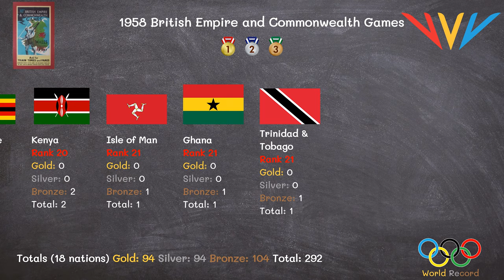1958 British Empire and Commonwealth Games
The 1958 British Empire and Commonwealth Games (Welsh: Gemau Ymerodraeth Prydain a'r Gymanwlad 1958) were held in Cardiff, Wales, from 18–26 July 1958.

Thirty-five nations sent a total of 1,130 athletes and 228 officials to the Cardiff Games and 23 countries and dependencies won medals, including, for the first time, Singapore, Ghana, Kenya and the Isle of Man.

The Cardiff Games introduced the Queen's Baton Relay, which has been conducted as a prelude to every British Empire and Commonwealth Games ever since.

VI British Empire and Commonwealth Games
1958 British Empire and Commonwealth Games poster.jpg
Original poster for the Games
Host city Cardiff, Wales
Nations participating 35
Athletes participating 1122
Events 94
Opening ceremony 18 July
Closing ceremony 26 July
Officially opened by Prince Philip, Duke of Edinburgh
Queen's Baton Final Runner Ken Jones
Main venue Cardiff Arms Park